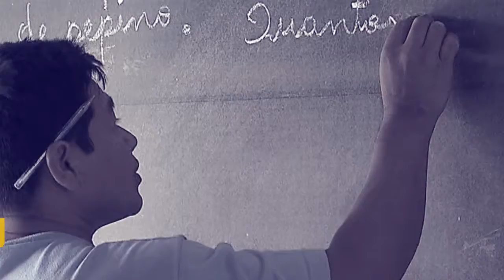Minha Casa Minha Vida espera construir 600 mil unidades em 2017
POR DENTRO DO GOVERNO - 11.11.16: O programa Minha Casa Minha Vida tem 550 mil unidades em construção e outras 600 mil previstas para 2017. O ministro das Cidades, Bruno Araújo explica as principais ações da pasta dentro da iniciativa.